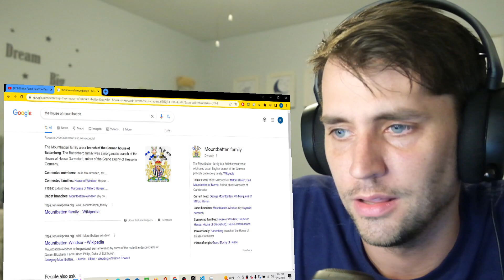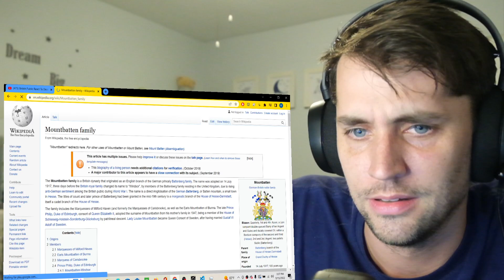American watches British Public React To Death Of The Queen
What a sad, historic moment to capture on film.
check out Byline TV: